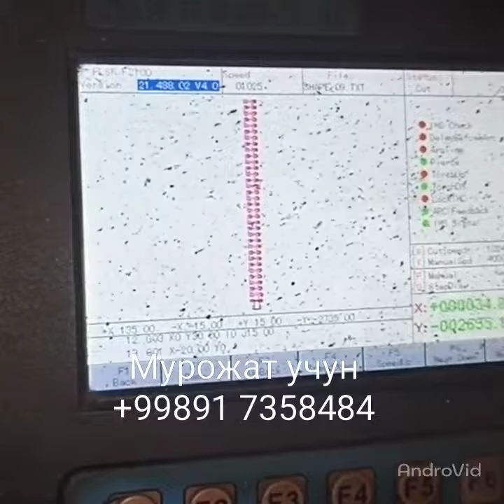Темир листларни кесиш хизмати